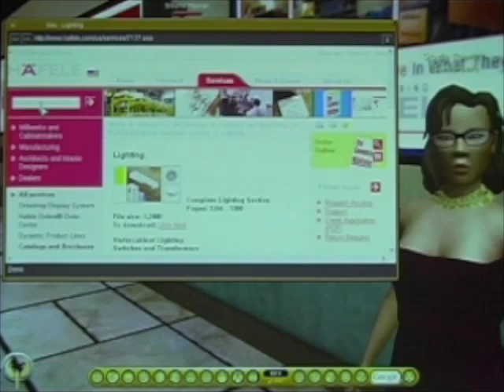Furniture Market On Demand: Hafele